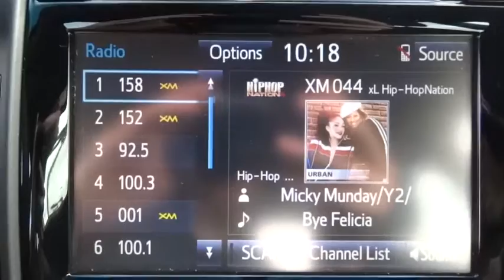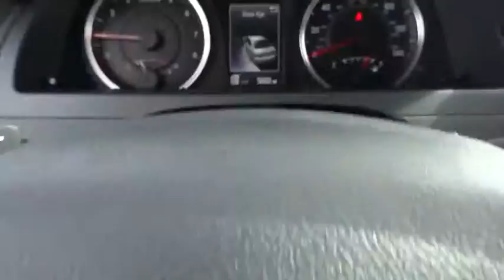2016 Toyota Camry Live Video! Tampa, Wesley Chapel, Brandon, New Port Richey, FL Live PR8435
Stadium Toyota
5088 N. Dale Mabry Highway

Our 2016 Toyota Camry SE is an absolute show-stopper; sporting bold sophistication and innovative design! A 178hp 2.5 Liter 4 Cylinder pairs with a responsive 6 Speed automatic transmission and rewards you with nearly 35mpg on the open road. Confident handling, straightforward technology, and a lot of comfortable passenger space make this car an absolute delight to own.    Every swoop and curve of our Camry SE has been masterfully crafted for optimal aerodynamics. Check out the alloy wheels piano-black sport mesh lower front grille! Open the door to find comfort tailored to you with sport fabric SofTex-trimmed seats. Stay seamlessly connected via an Entune Audio touchscreen with Bluetooth and a six-speaker sound system with steering wheel mounted controls. You'll also appreciate remote key-less entry, cruise control, a rearview camera, a tilt-and-telescoping steering wheel and split-folding rear seats.     Anti-lock brakes with brake assist, stability control, and an army of 10 airbags combine to safeguard you in this impeccable car with a sterling reputation for reliability. Reward yourself with this Camry today!